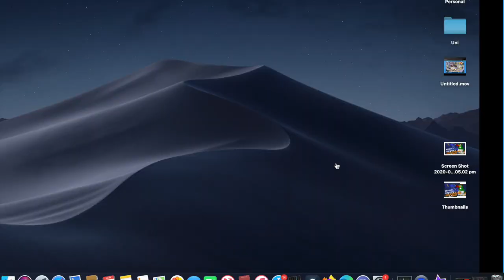Become a Director. Club Penguin Hollywood Party Part 2. Free items. Limited time!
Part 2 of Movie Marathon Hollywood Club Penguin event. Everything you need to know about Club Penguin as well as free gear and coin is available right here!